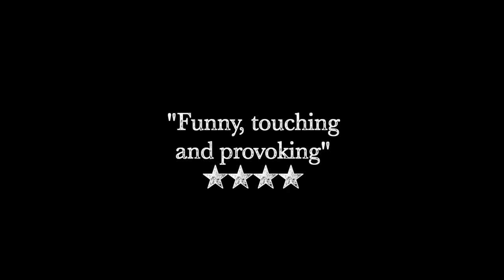Love On Trial @ Ovalhouse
Bilimankhwe Arts show commissioned by Ovalhouse for the CounterCulture50 season. Directed by Amy Bonsall and Roe Lane. Adapted by Roe Lane from a short story by Stanley Kenani. Starring Bailey Patrick